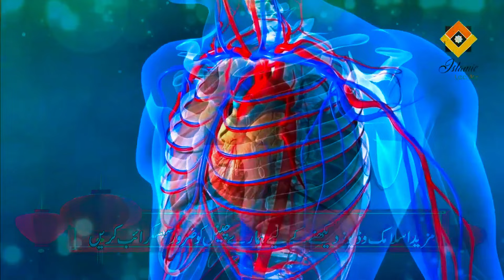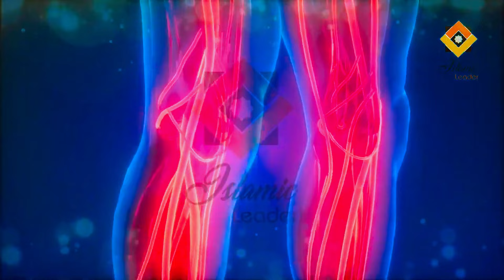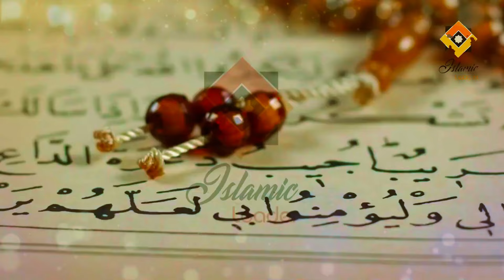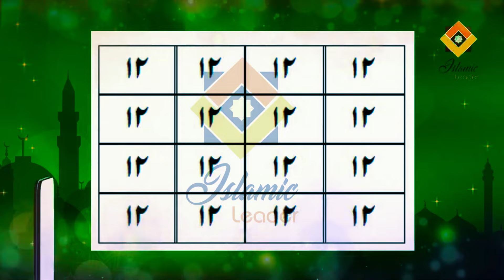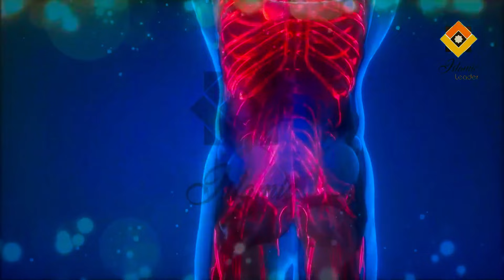Iqrar ul Hassan Shares 7 DAY WEIGHT LOSS SECRET | Pait Kam Karne Ka Qurani Wazifa